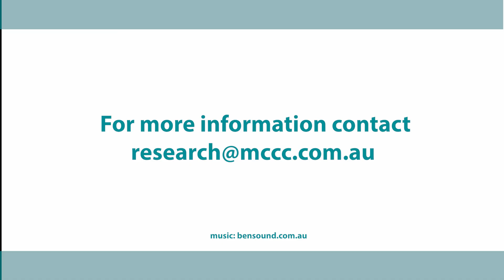How an Academic Post with MCCC can enhance your training and further your GP career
Dr Rita McMorrow, MCCC Academic Registrar, speaks about her experience on the Academic Program